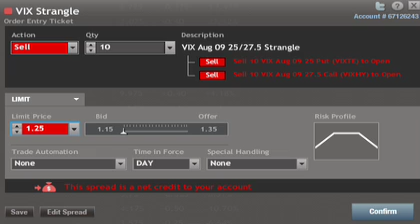Aug 25/27.5 Strangle for $1.25